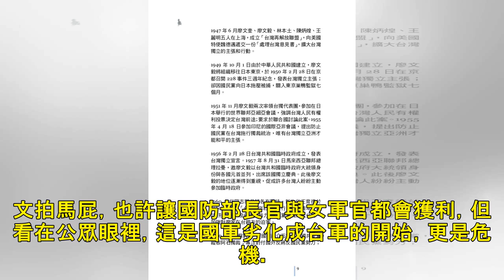意賅集 高靖台》國軍與台軍要分道揚鑣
中華民國軍隊，濫觴於黃埔建軍，軍隊始建的目的，在成為革命的武力，追求中國的統一，以落實政治理想。其後歷經抗戰、內戰，乃至到了台灣，隨著政治民主化，這個過去稱為國民革命軍的軍隊，現在就是守護中華民國的國...